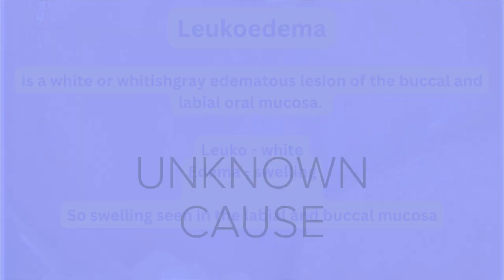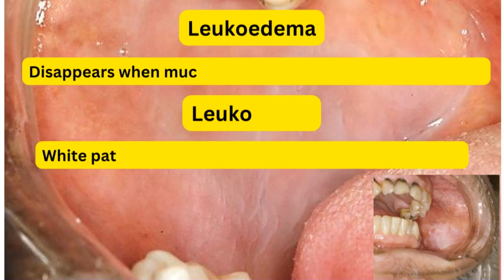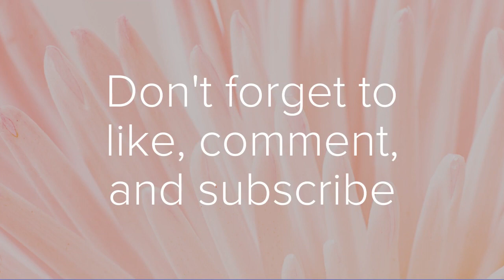What is leukoedema? and how to differentiate it from leukoplakia?